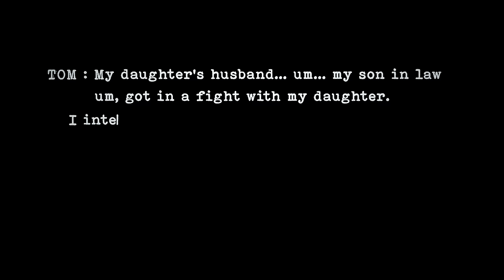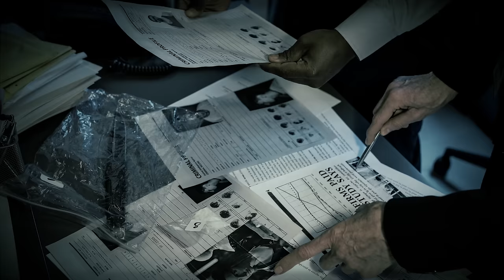Betrayal of the Betrothed | Jason Corbett | True Crime Documentary 2024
Jason Corbett married his wife, Molly Martens Corbett, after the tragic loss of his children's mother. The family lived in Winston-Salem, North Carolina when the crime unfolded. Molly's father, an FBI Agent, told investigators that Jason was abusive toward his daughter, but some detectives aren't so sure this is the truth.

Whatever the case, crime scene experts who showed up to collect evidence from the scene after Jason's passing insisted that Molly and her father... may have had something to do with Jason's sudden and unexpected loss of life. So what happened to Jason Corbett? Well… its a scary mystery.

Chapters:
00:00 Intro
01:03 Beginning
04:41 The Crime
08:10 The Investigation
11:14 The Evidence
16:48 The Sentencing